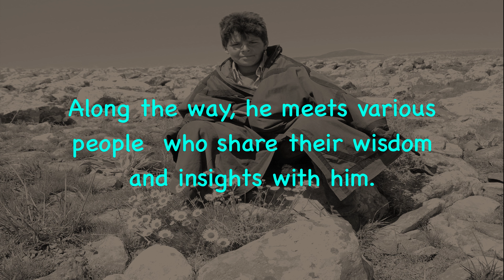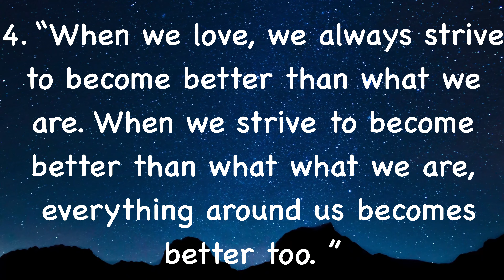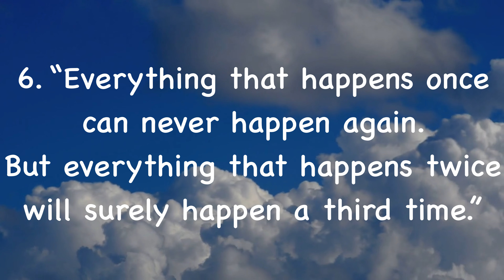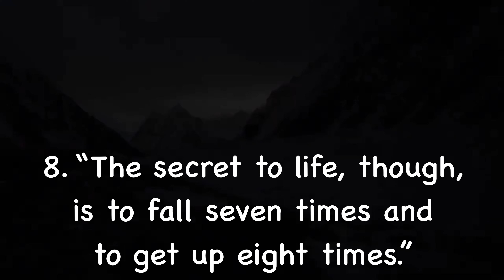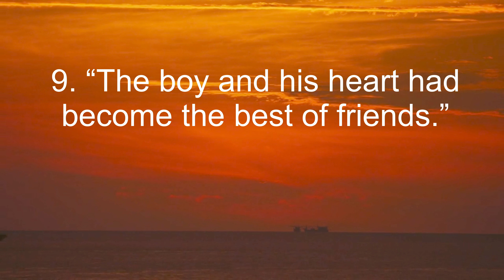Top 10 Inspirational Quotes from The Alchemist by Paulo Coelho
The Alchemist is an inspirational  novel by Paulo Coelho  about a young shepherd named Santiago who embarks on a journey to find his true purpose in life. Along the way, he meets a variety of people who share their wisdom and insights with him. The video lists  the top 10 quotes from the book that have inspired readers around the world: